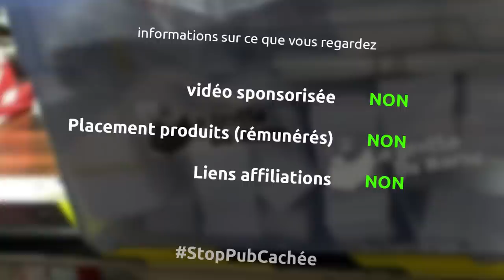le Noël des barbus - à gagner ma poerceuse Bosch PSR18 Li-2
et oui comme je l'utilis plus je vous la fais gagner...